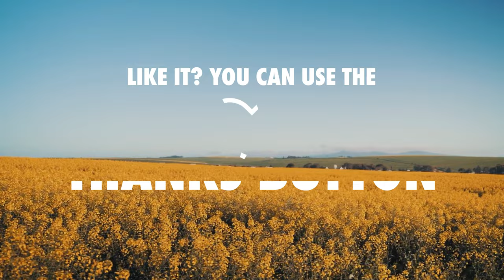Daydreaming Music (Royalty Free)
Free instrumental Day Dreaming Music by Dar Golan.
You can use this Dreamy music for personal or commercial use.
You are not allowed to resell or redistribute this track.

A special thank you to Pexels' creators for the footage in this video:
Anna Nekrashevich, Taryn Elliott, Pressmaster, Pavel Danilyuk, BREAKS OUT, cottonbro, Ale Ric, Luis Quintero, George Morina, Gustavo Fring, August de Richelieu, fauxels, Cedric Fauntleroy, Mikhail Nilov and Anton Soroka.